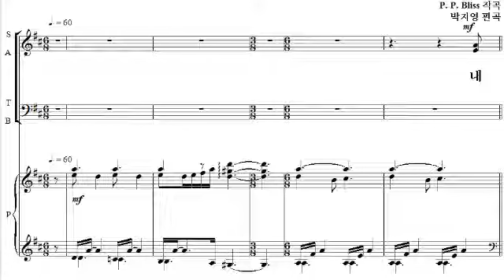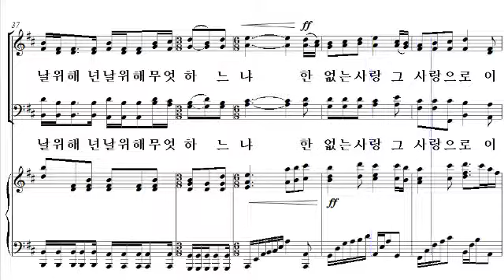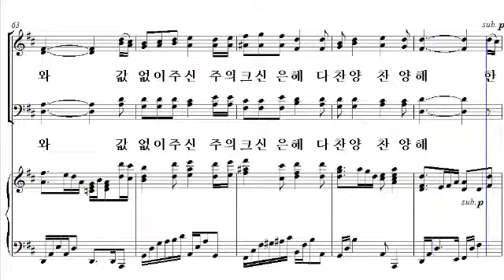[샬롬의 노래 16] 27. 내 너를 위하여(박지영 편곡) - 테너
27. 내 너를 위하여(박지영 편곡) - 테너